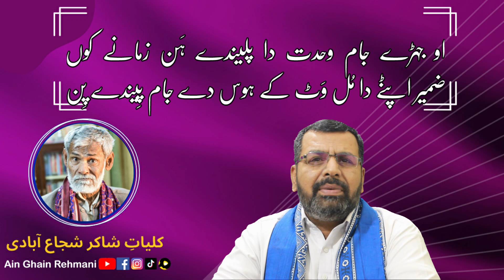Ep.06 Kuliat e Shakir Shuja Abadi کلیات شاکر شجاع آبادی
Shakir Shujabadi

Ain Ghain Rehmani
Abdul Ghafoor Rehmani
History with Rehmani